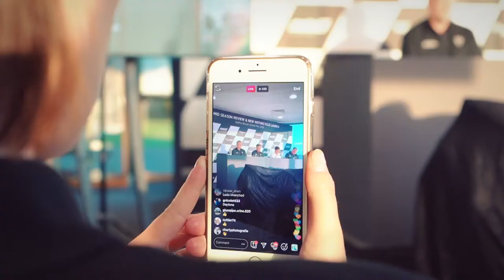💥 The New Triumph Daytona 765 Moto2 - Unveiling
Watch the official video of the unveiling of the new Triumph Daytona 765 Moto2 motorcycle